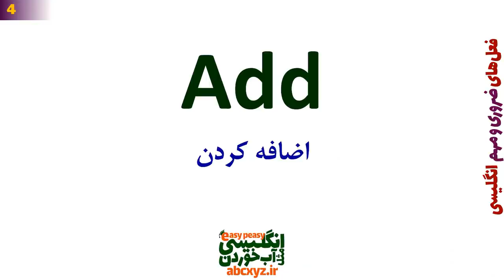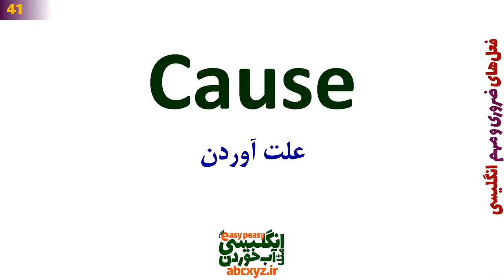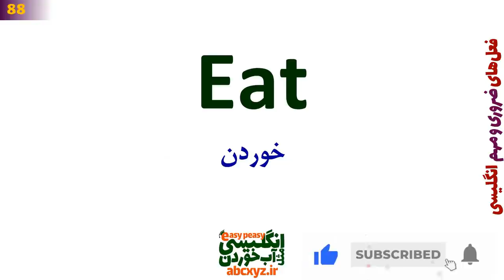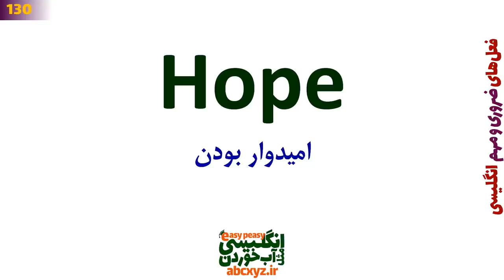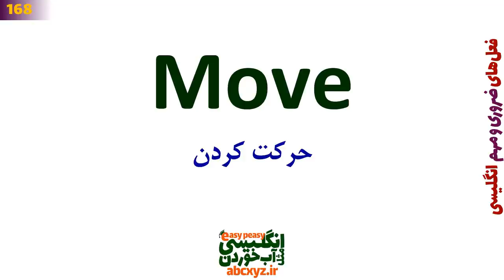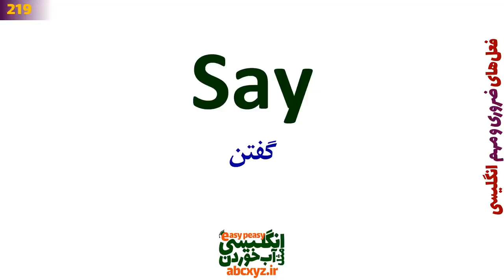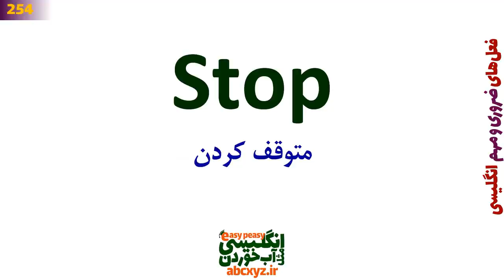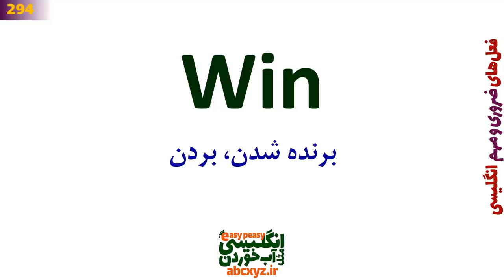سیصد 300 مورد از مهمترین و ضروری ترین افعال روزمره انگلیسی که باید قبل از هر کاری یاد بگیرید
سیصد مورد از مهمترین و ضروری ترین فعلهای انگلیسی که باید قبل از هر کاری یاد بگیرید
یادگیری فعلهای مهم هر زبانی برای صحبت کردن و نوشتن و مکالمه به آن زبان
و به طور ویژه انگلیسی یکی از موضوعات اساسی و حیاتی در مسیر یادگیری هر زبان آموز است
در حالت عادی برای یادگیری این فعلها باید کلی زمان و انرژی بگذارید
تا معنی فعلها را به فارسی از دیکشنری استخراج کنید و تمرین کنید
اما ما در انگلیسی مثل آب خوردن و در این کلیپ معجزه آسا با بیان مهمترین فعلهای انگلیسی
با معنی فارسی و البته با تلفظ درست و اصولی
و البته پرتکرارترین و ضروری ترین فعلها کار شما را بسیار ساده کرده ایم
تا این لغتهای مهم و فعلهای پرتکرار را به سریعترین شکل ممکن یاد بگیرید
برای یادگیری موثر و مفید هم توصیه می‌شود
حتما" این فعلهای اساسی را در قسمت کامنت بنویسید تا اعتماد به نفس بالاتری بیابید
و با صدای رسا بیان کنید و صدای خودتان را ضبط کنید
وبا نحوه‌ی بیان در این کلیپ مقایسه کنید تا بتونید اشتباهات تلفظی تون رو رفع کنید
ویدیوهای آموزشی دیگر از کانال انگلیسی مثل آب خوردن